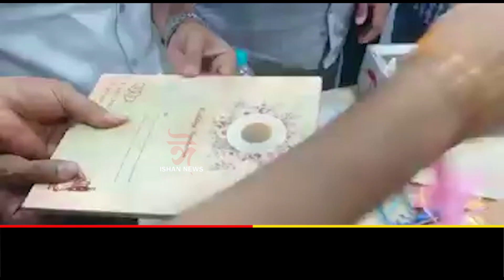দেখিবলৈ বিয়াৰ চিঠি। কিন্তু চিঠিখনৰ ভিতৰৰ পৰা কি ওলাইছে চাওক?